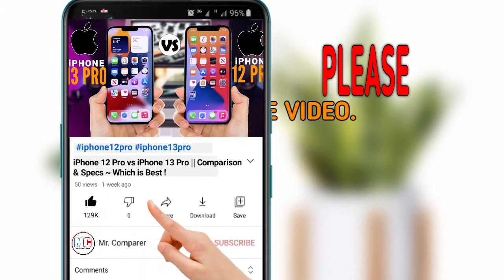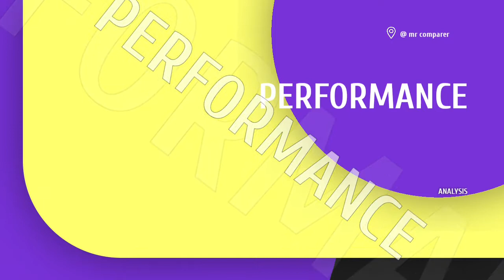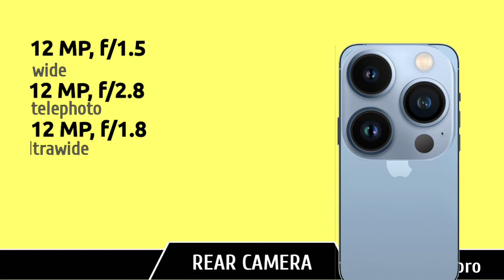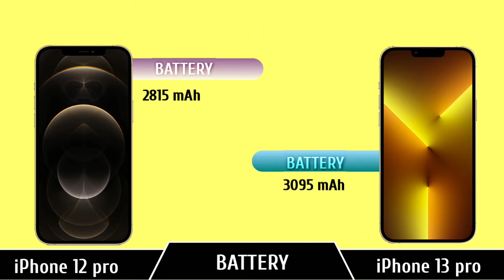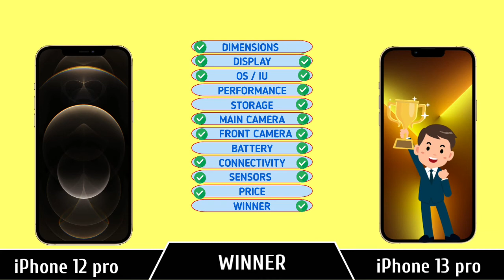iPHONE 13 PRO vs iPHONE 12 PRO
Phone 13 Pro Max vs iPhone 12 Pro  || Specs | Comparison | Pick Best🤩

👇VIDEO BREAK-DOWN 👇
Introduction  ~  00:00-00:12
Surprise         ~ 00:12-00:20
Dimensions   ~  00:25-00:01
Displays         ~  00:01-01:42
Camera          ~ 01:42-02:19
OS/IU             ~ 02:19-02:26
CPU/GPU      ~ 02:26-02:42
RAM/ROM    ~ 02:42-02:53
Battery          ~ 02:53-03:00
Sensors         ~ 03:00-03:15
Connectivity       ~ 03:15-03-30
Price                    ~ 03:30-03:37
Results                ~ 03:37-03:51
Other related
videos                ~   03:51-04:27

iphone 12 pro and 13 pro,
iphone 12 pro and 11 pro,

iphone 12 pro vs asus rog 5 pubg test,
iphone 12 pro vs battery test,
iphone 12 pro blue vs graphite,
iphone 12 pro blue vs gold,
iphone 12 pro black vs blue

iphone 13 pro beginners guide,
iphone 13 pro box,
iphone 13 pro battery drain,

[NCS]

Tags (ignore)